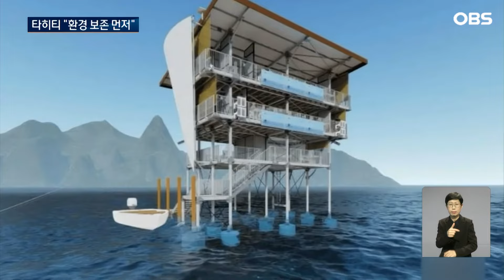파리 올림픽 서핑 개최 타히티, 자연 훼손 우려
【앵커】
2024 파리 올림픽 가운데
서핑 종목은 남태평양의
프랑스땅 타히티에서 열립니다.
그런데 올림픽 개최를 위한
기반 시설 건설을 두고,
섬 주민들이 자연환경을
해친다며 반대하고 나섰습니다.
 윤서영 월드리포터입니다.

【리포터】

남태평양에 있는 프랑스령 타히티는, 세계에서 가장 큰 파도 중 하나인 테후푸호 파도와 다양한 서핑 코스를 가지고 있는 서핑의 발상지입니다.

그런데 최근 이곳에 큰 근심거리가 생겼습니다.

2024 파리 올림픽 서핑 종목이 이곳에서 개최하기로 하면서 자연 훼손 우려가 불거진 겁니다.

주민들은 새로운 도로와 주택, 암초를 뚫고 세우는 심사대 등 기반 시설 설계 계획을 보고 이 정도일 줄 몰랐다며 경악했습니다.

[페바 레비 / 타히티 주민 : (환경을 보호하지 않으면) 모든 것을 잃게 될 것입니다. 물고기는 사라지게 될 겁니다. 환경을 보호하는 것이 우리가 하는 일입니다.]

주민들의 걱정은 곧 현실로 나타났습니다.

지난 12월 바지선이 심사대 건설을 위해 암초가 있는 지역을 이동하다 산호를 훼손한 겁니다.

이 사실이 알려지자 각계각층에서 비판과 반대의 목소리가 쏟아졌습니다.

[신디 오체나섹 / 환경단체 회장 : 첫 실험 결과 바지선에 의해 산호가 손상됐습니다. 2024 파리올림픽은 산호를 희생시켰습니다.]

결국 조직위는 기반 시설 건설 계획을 축소하는 방향으로 수정해야 했습니다.

새로운 주택 건설 대신 전체 숙소의 98%를 현지인 집을 활용하고, 선수들은 근처에 정박한 유람선에서 지내기로 했습니다.

심사 탑의 크기도 줄이기로 했습니다.

[바바라 마틴스-니오 / 파리 올림픽 조직위 선임 이벤트 매니저 : 지역주민의 눈높이에 맞춰 모든 것을 조정해야 합니다.]

개발 이익과 관광 특수 등 경제적 이익을 기대하는 주민들도 있습니다.

하지만 대다수 주민은 자칫 올림픽이 섬의 자연을 훼손하는 것은 물론, 자연을 대하는 주민들의 마음조차 영향을 주지 않을까 노심초사하고 있습니다.

월드뉴스 윤서영입니다.